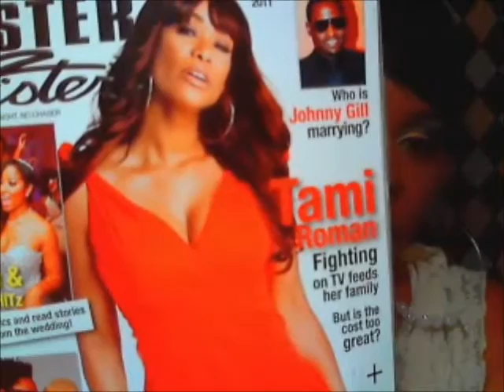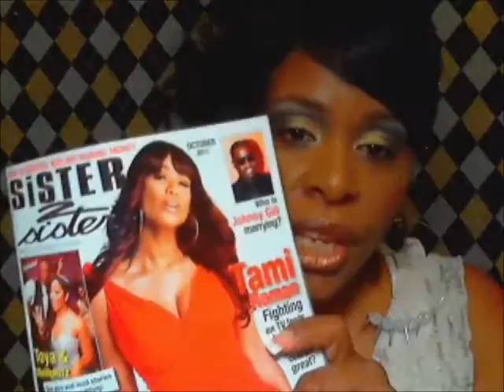(Finally): Play Me On The Big Screen Winners